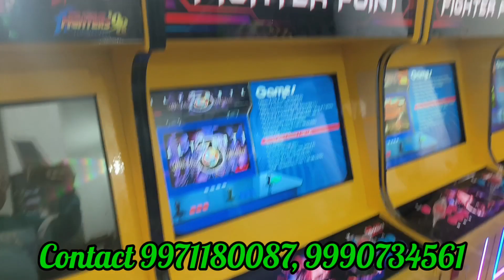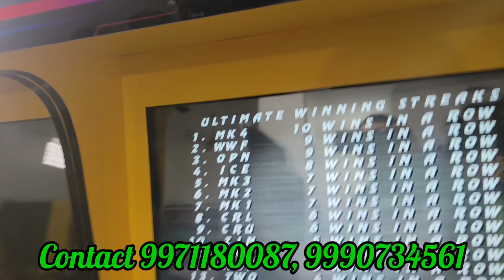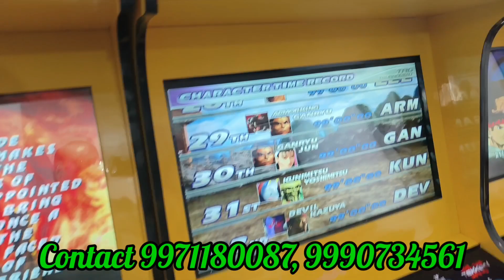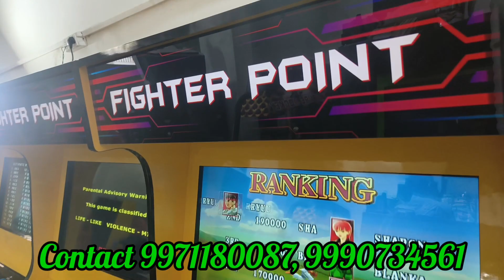Tekken Tag Tournament three games going to Faridabad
Manoj video games
Shop no 1, A block, koshik Enclave,
Near Oscar public school
Buradi 110084

Your quary Solved 👇👇👇👇👇👇👇

pendora box3d
pandora box 3ds price
pandora box 3d saga ex 8000
pandora box 3d games list
pandora box 3d wifi
pandora box 3d wifi add games
pandora box 3d 8000 games
pandora box 3d song
pandora box 3d plus
pandora box 3d arcade
pandora box 3d review
Arcade video games
retro arcade video games
old arcade video games
retro classic video game console
retro arcade electronic market
classic retro video games
620 retro classic video game console
8 bit games ps4
ataari games
atari games 1980
atari games 1990
atari games 1970s
atari games 2023
atari games ps4
atari games on android
arcade gaming
arcade gaming machine
arcade gaming console
retro games
arcade games hack
mustafa games
mustafa gameplay
mario games evolution
mario games for nintendo switch
mario games mini console
mini console
mini consola retro
sup game box classic with 400game
mini consola sup m3
Another Sega Clone Console
pandoras box 2023
pandora box game price
pandora box price in india
pandora box 3d 18s
pandora box 3d 2350
pandora box 3d 2023
3d pandora saga
pandora box game price in india
3d pandora game
best pandora box 2023
pandora box 9
pandora new pandoras box 2023
pandora arcade sticks 2023
tekken tag
tekken tag 6
pandora box tekken tag 1
tekken tag